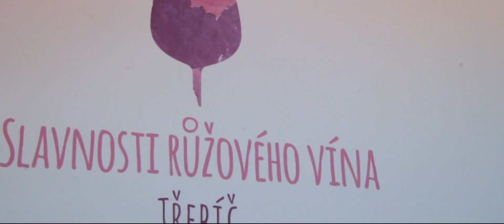Cigánek - Slavnosti růžového vína Třebíč